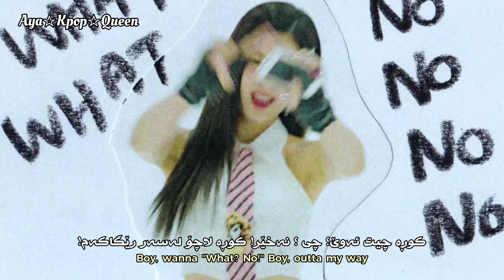[Kurd&Eng Sub] ITZY - Boys Like You | وەرگێڕانێکی ڕوون